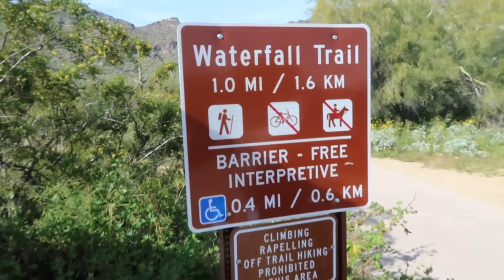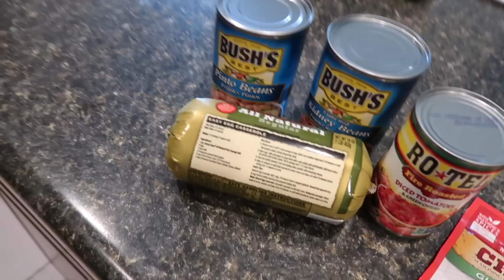A Spring Break We Will Never Forget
It's not our usual Spring Break, we try to find ways to stay busy among the crazy world around us, but we show how we are doing our best find the time to have fun during all the craziness.

16772 W. Bell Rd, Ste 110-115